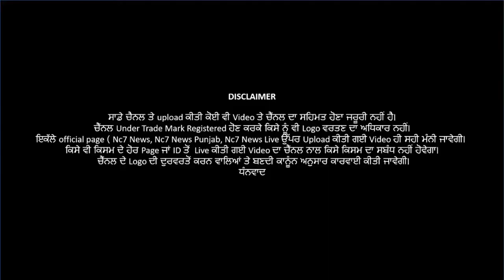17 July 2021 | Today Hukamnama | Darbar Sahib | Amritsar | Nc7 News | Aaj da Hukamnama